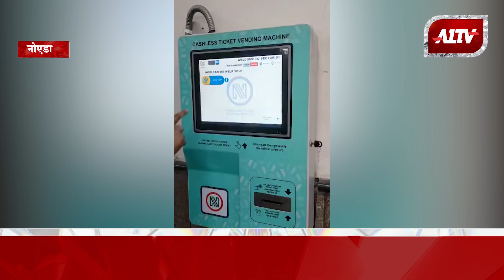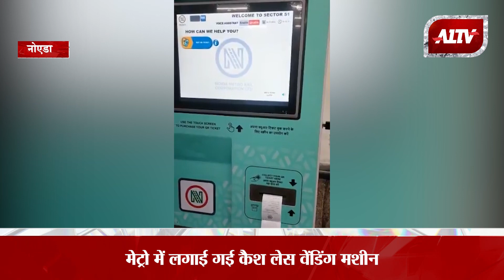नोएडा मेट्रो में लगाई गई कैश लेस वेंडिंग मशीन | A1TV